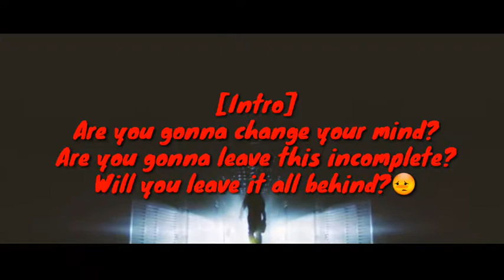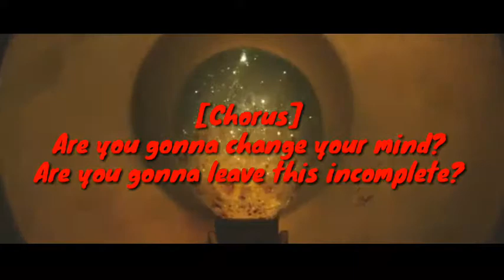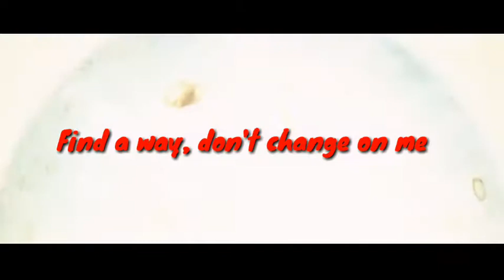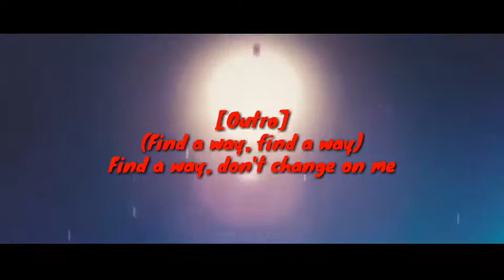Great Good fine ok- change lyric video (sponsered by ultra music)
Request for which  lyric video you guys want